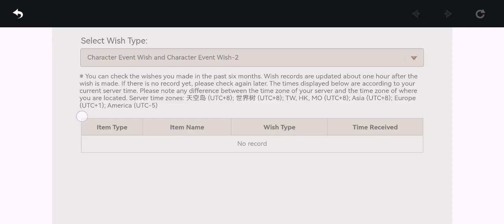Sold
Trading this for an account

Accepting offer :
-Any Offer that is fair to this account must be an Asia Server

Looking for :
-Ganyu with amos bow
Asia Server

Information:
-55 Ar/Adventure Rank
-No issues
-Deadlink Psn
(Don't Worry This is 100% Safe The owner of this account told me that this Psn Is already gone so deadlink)
-America Server
-Already have a username
-No Deadlink Google, Facebook, Twitter

Reason: I need to trade this account for an Asia Server so I can play with my sister